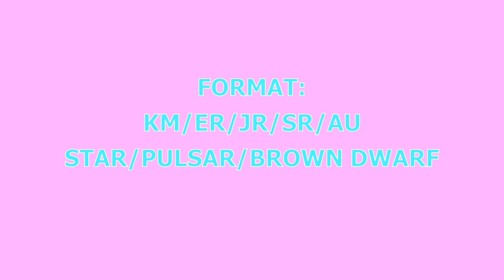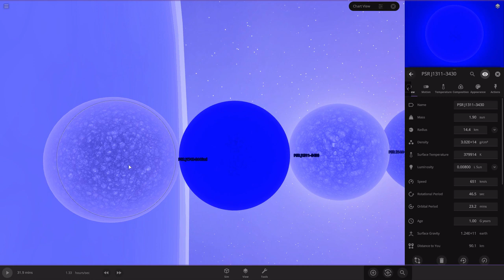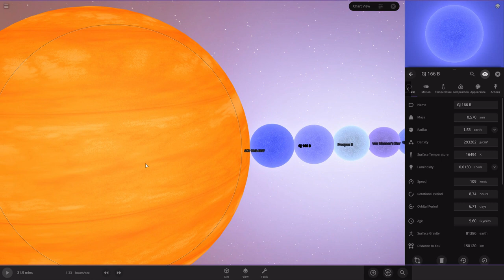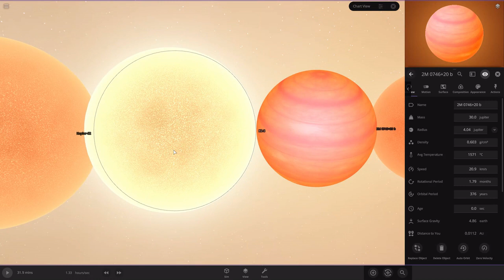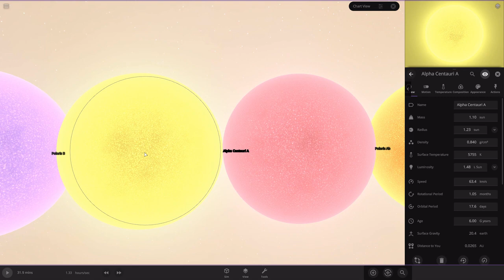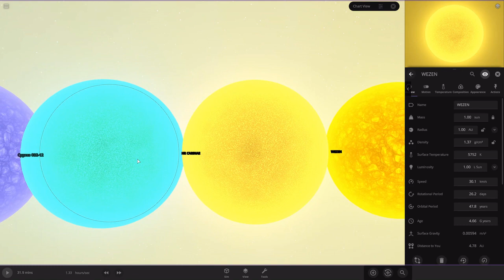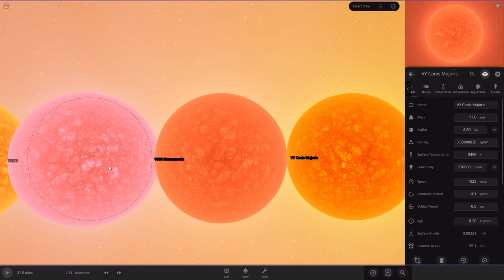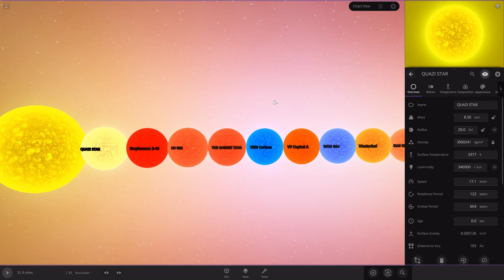Star Size Comparison 7.0/2021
I Thought This Was Going To Happen At Around Next Year But Please Like

This Took Me 1 Whole Day Tho

This Video Size Is 1GB

Chapters:
 00:00 - Intro
 00:05 - Format
 00:15 - Note
 00:25 - Star Intro
 00:31 - Start
 01:04 - Pulsar & Magnetar
 01:52 - Blue And White Dwarf
 02:15 - Brown Dwarf
 03:46 - Orange-Yellow Dwarf
 04:07 - Yellow dwarf
 04:27 - White-Blue Dwarf
 05:01 - Blue Giants
 05:58 - Red Giants
 06:11 - Blue SuperGiants
 07:03 - Orange-Red Giants
 07:42 - Red hypergiants

Info From Universe Sandbox 2